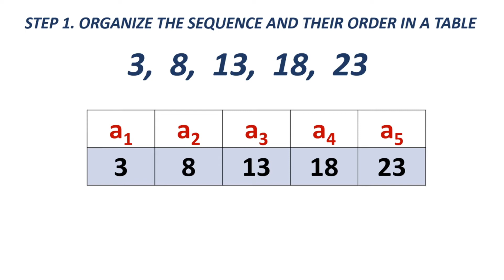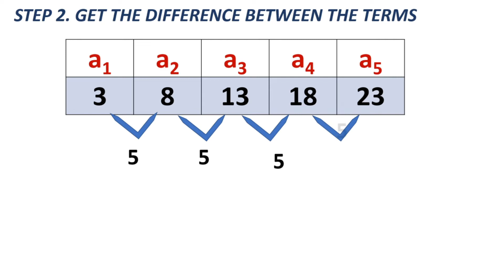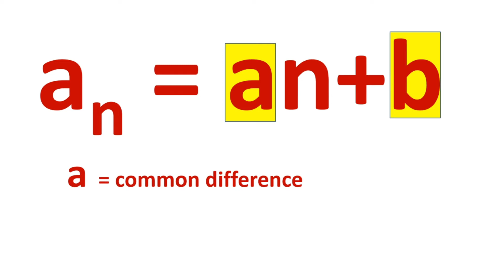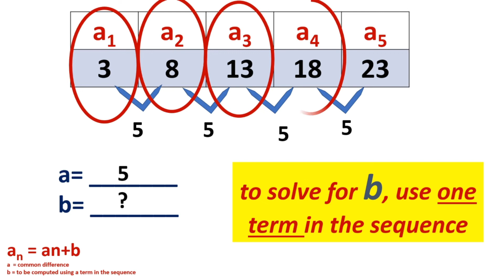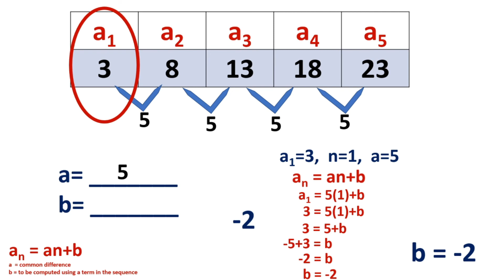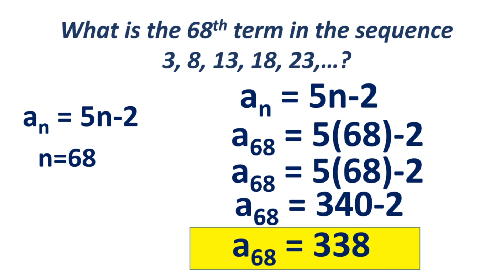FINDING nth TERM (SEQUENCES THAT ARE LINEAR IN NATURE)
This video shows how to determine the rule of a given sequence that are linear in nature.